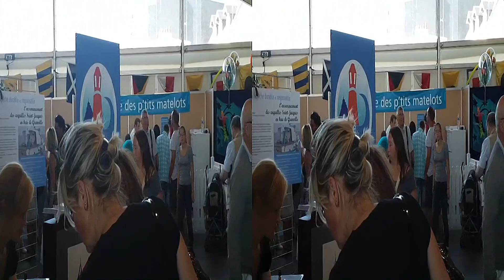3D - TOUTE LA MER SUR UN PLATEAU 2 - 2011 GRANVILLE - 3D multi-options (ou 2D) .m2ts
- Cliquez sur le "3D" rouge situé sous l'écran, pour choisir votre option dans les listes.
- Avec lunettes 3D "rouge-bleu", cliquez sur le dessin-symbole de ce type de lunettes.
- Si vous préférez en 2D image classique, cliquez sur "désactiver la 3D".
- Avec un écran 3D polarisé, c'est l'option "côte à côte" qui s'applique.
- Pour effacer les listes, cliquez à nouveau sur le "3D" situé sous l'écran.